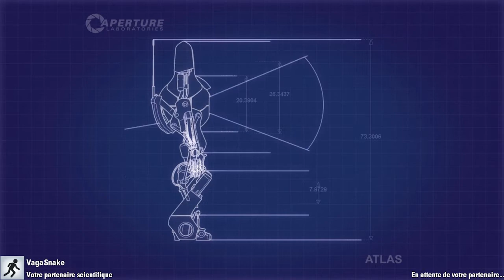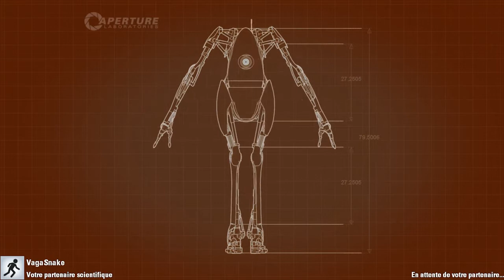[Let's Play] Portal 2 en co-op : Partie 7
Après une semaine d'absence, voici le retour du let's play !